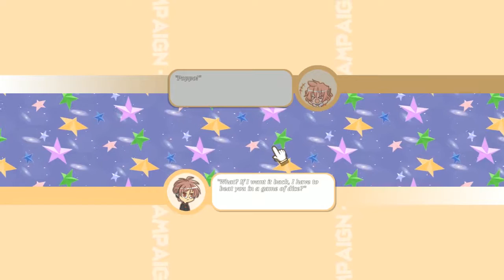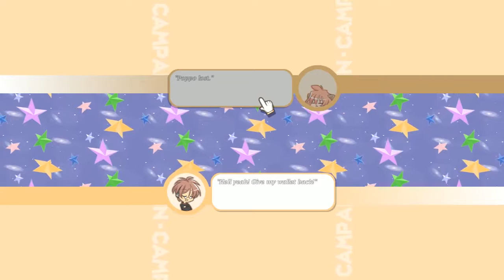100% Orange Juice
After discovering weird viewer counts in his videos our protagonist Color decides to go on a spiritual pilgrimage into the world of weird anime probably no one has heard of put into a mediocre Mario party game. Voice acting will be attempted, PainTrains will be leaving the station, Bloody Tears might be shed!! on this episode of Animeadventures Tycoon and Haruo the chiknuck!